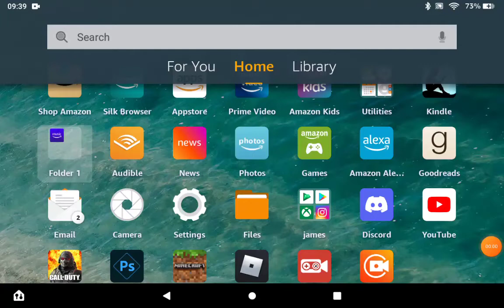Play bridges on Hyperlands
Add me on Minecraft
BLACK TECHNO225
ILL PLAY WITH YOU